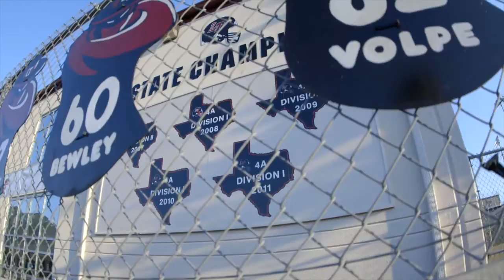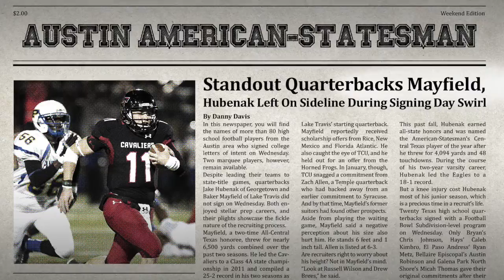Mayfield Midterm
Editing project for Kean University Video editing class